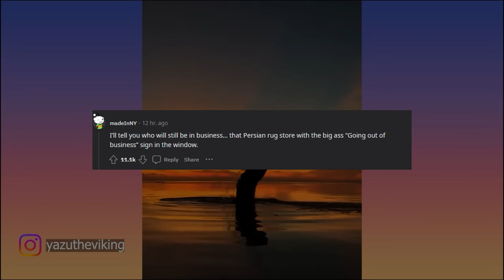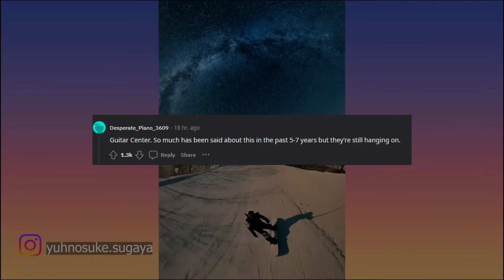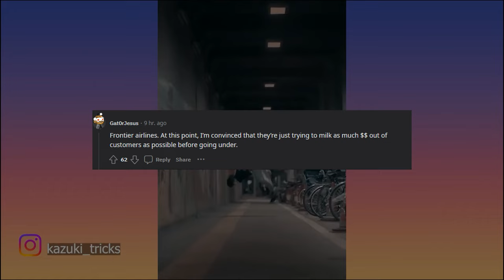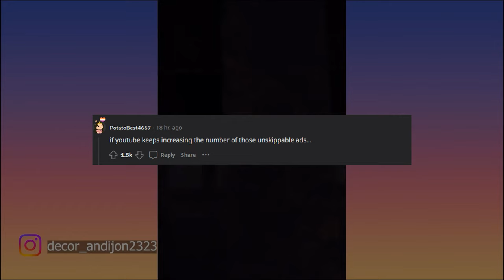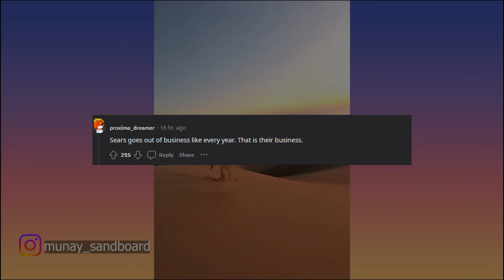What company will go out of business in the next 10 years?